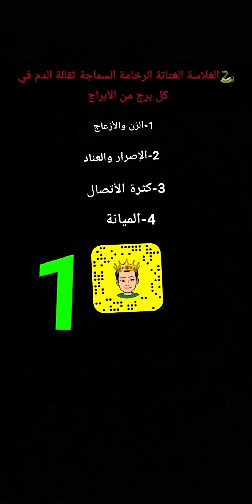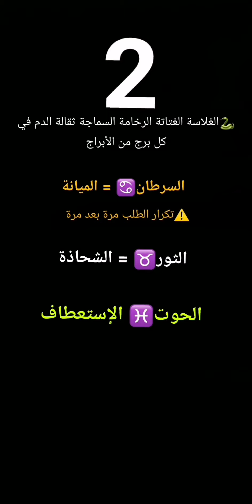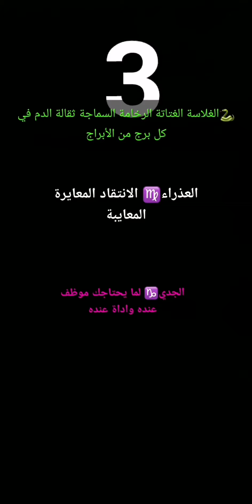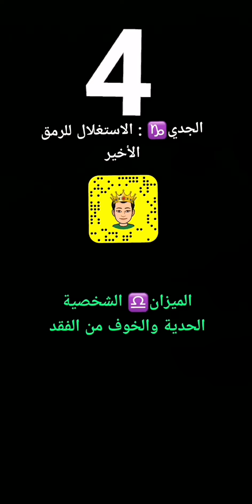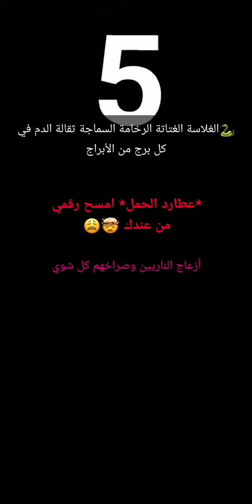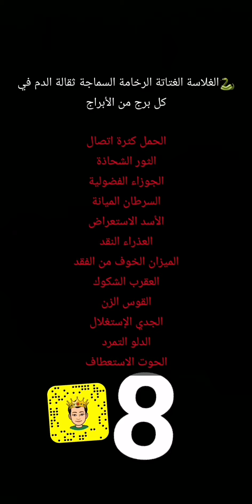الغلاسة والغتاتة في الأبراج